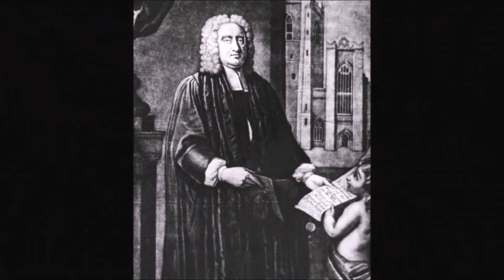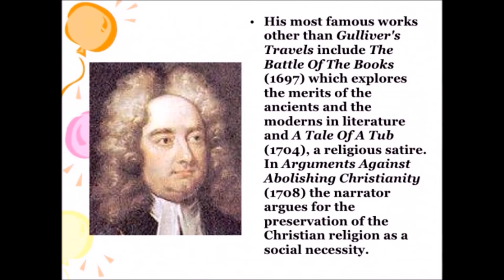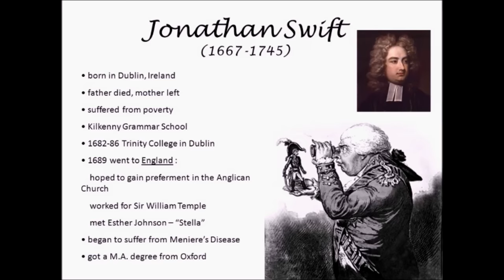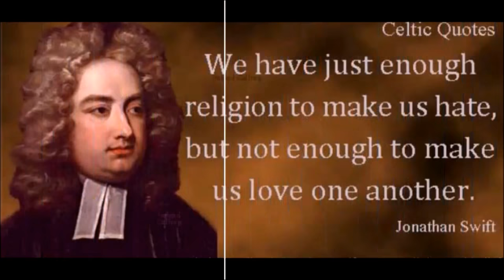Major Characters in Gulliver's Travels by Jonathan Swift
This video analyses the major characters of Jonathan Swift's Gulliver's Travels.
Written by Ohidur Rahman & Voiced by IVONA British Brian.
Lemuel Gulliver.
—a bold adventurer—visits a multitude of strange lands—stills difficult to regard him as truly heroic
—even well before his slide going into a worse state, often through lack of control or care into misanthropy disliking other people and avoiding involvement with society at the end of the book—simply does not show the stuff of which grand heroes are made
—not cowardly—on the contrary—undergoes the unnerving experiences of nearly being devoured by a giant rat, taken captive by pirates, shipwrecked on faraway shores, sexually assaulted by an 11-year-old girl, and shot in the face with poison arrows
—additionally—isolation from humanity he endures for 16 years must be hard to bear, though rarely talks about such matters
—yet despite the courage he shows throughout voyages, character lacks basic greatness
—impression could be due to the fact—rarely shows feelings, reveals soul, or experiences great passions of any sort
—but other literary adventurers, like Odysseus in Homer’s Odyssey, seem heroic without being particularly open about their emotions
—what seems most lacking is not courage or feelings, but drive
—one modern critic has described Gulliver as possessing the smallest will in all of Western literature—simply devoid of a sense of mission, a goal that would make his wandering into a quest
—Odysseus’s goal is to get home again, Aeneas’s goal in Virgil’s Aeneid is to found Rome, but Gulliver’s goal on his sea voyage is uncertain
—says—needs to make some money after the failure of his business, but rarely mentions finances throughout the work and indeed almost never even mentions home
—has no awareness of any greatness in what he is doing or what he is working toward
—in short—has no aspirations
—leaves home on his travels for the 1st time—gives no impression—regards himself as undertaking a great endeavor or embarking going onto a ship on a thrilling new challenge
—we may also note Gulliver’s lack of ingenuity and savvy practical knowledge and ability
—other great travelers, such as Odysseus, get themselves out of dangerous situations by exercising their wit and ability to trick others
—seems too dull for any battles of wit and too unimaginative to think up tricks, and thus ends up being passive in most of the situations in which finds himself
—held captive several times throughout voyages, but never once released through his own stratagems a carefully planned way of achieving or dealing with something, often involving a trick, relying instead on chance factors for his liberation
—once presented with a way out—works hard to escape, as when repairs the boat he finds that delivers him from Blefuscu, but is never actively ingenious in attaining freedom
—example summarizes quite well his intelligence, which is factual and practical rather than imaginative or introspective
—gullible easily deceived or tricked, and too willing to believe everything that other people say, as his name suggests
—for example—misses the obvious ways in which the Lilliputians exploit him
—while quite adept at navigational calculations and the humdrum having no excitement, interest or new and different events; ordinary details of seafaring connected with travelling by sea —far less able to reflect on himself or his nation in any profoundly critical way
—traveling to such different countries and returning to England in between each voyage, he seems poised showing very calm and controlled behaviour to make some great anthropological the study of the human race, its culture and society and its physical development speculations when you guess possible answers to a question without having enough information to be certain about cultural differences around the world, about how societies are similar despite their variations or different despite their similarities
—but, frustratingly, gives us nothing of the sort—provides us only with literal facts and narrative events, never with any generalizing or philosophizing—a self-hating, self-proclaimed Yahoo at the end, announcing his misanthropy quite loudly, but even this attitude is difficult to accept as the moral of the story
—not a figure with whom we identify but, rather, part of the array a large group of things or people, especially one which is attractive or causes admiration and often one which has been positioned in a particular way of personalities and behaviors about which we must make judgments
The Queen of Brobdingnag
—hardly a well-developed character but important in one sense—one of the very few females given much notice
—Gulliver’s own wife is scarcely even mentioned, even at what one would expect to be the touching moment of homecoming at the end of the 4th voyage